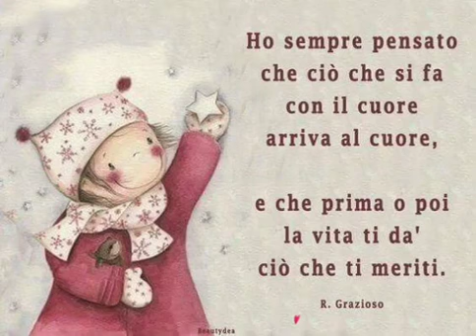PER TE VERONICA 😴😴 (BELCIUG)